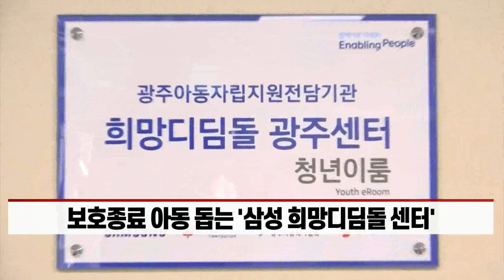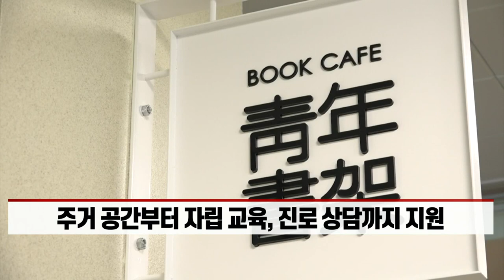‘뉴삼성’ 속도내는 이재용... 동행·상생에 방점 찍었다 (20211201)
# 보호종료 아동 돕는 ‘삼성 희망디딤돌 센터’
- 지난달 경기센터 개소... 내년 전국 10곳 확대
- 주거 공간부터 자립 교육, 진로 상담까지 지원
- 청소년 지원 확대하는 삼성... 이재용 ‘동행’ 철학 담겨
- 삼성전자, 중기부와 협약 맺고 중소기업에 300억 지원
- 2013년 시작한 중소 지원 결실... 사업 연장 결정
- 우수기술 설명회·특허 양도 등 다양한 상생 실천
- ‘뉴삼성’ 동행·상생에 방점... 지원 규모 확대 전망